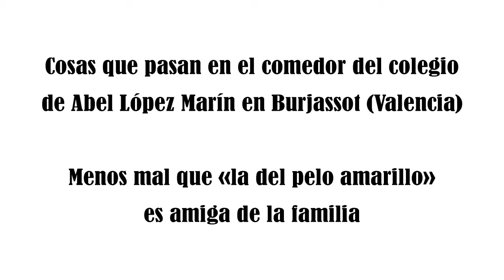Comedor colegio Abel (19may2016).